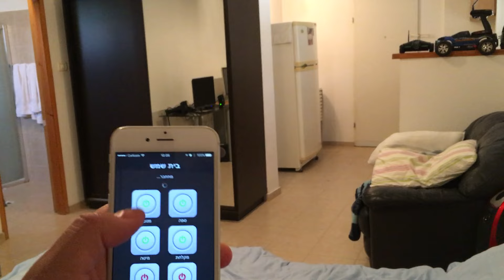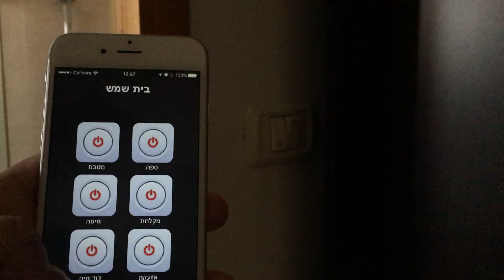Home Automation with Rasppbery Pi and iPhone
Home automation project with Raspberry Pi and MyPi App